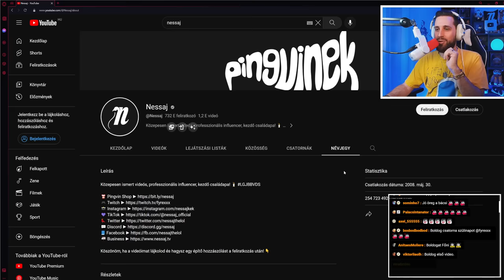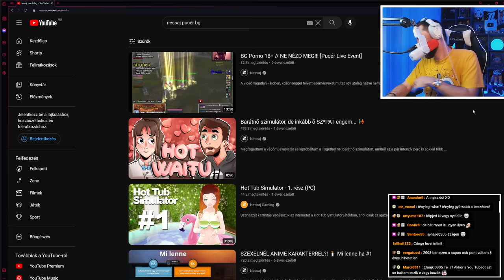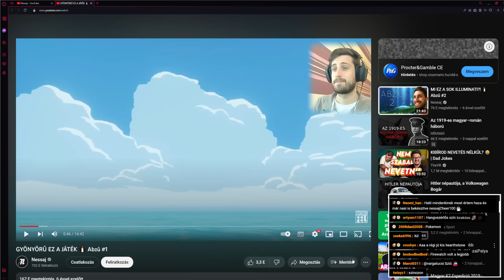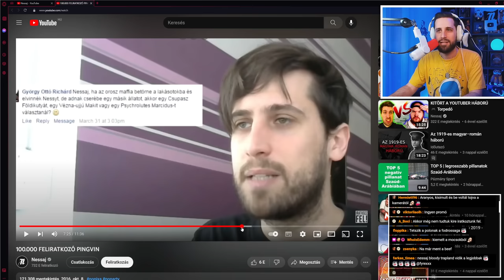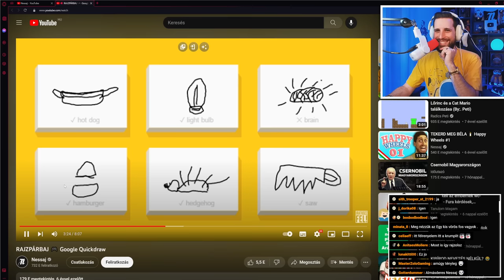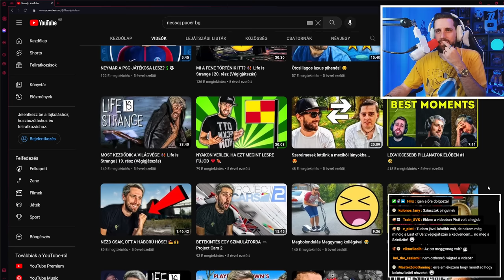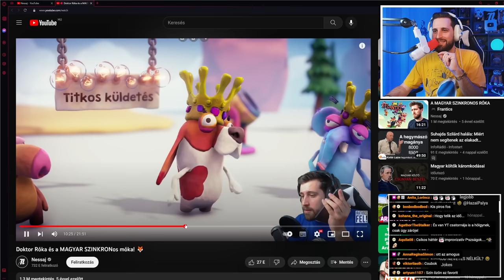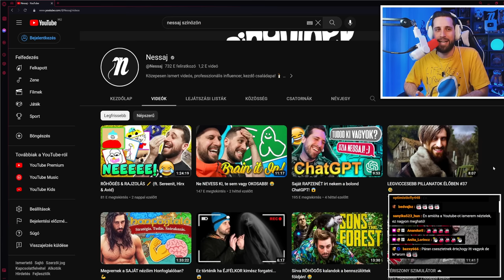15 éves ÖNMAGAMRA reagálós ünnep! 😂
15 éve töltöttem fel az első videómat, ami nekem egészen hihetetlen! 🐧